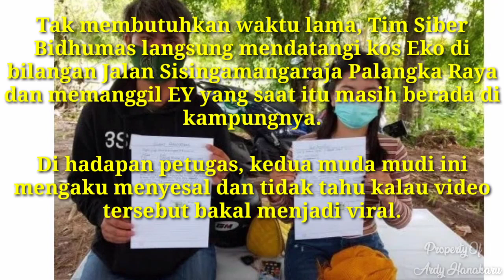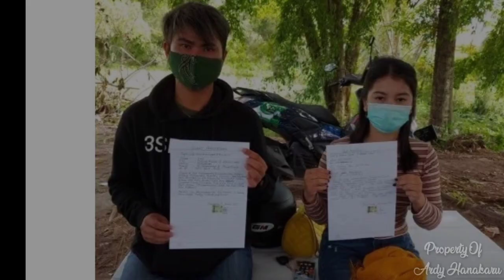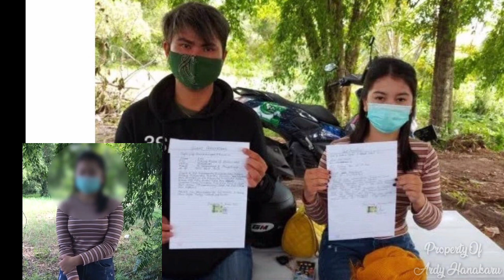Viral Unggah Video Ingin Palangka Raya Kena Musibah, Dua Remaja Minta Maaf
Perbuatan ini tidak patut dicontoh! Dengan alasan iseng dan untuk bercanda, Eko (23) dan EY (16) membuat video yang berisi doa agar Kota Palangka Raya terkena bencana seperti di Provinsi Kalsel. Video tersebut lantas diunggah ke story Instagram EY. Tak lama video tersebut langsung viral di jejaring sosial.

Mengetahui hal tersebut, Bidang Humas Polda Kalteng melalui Tim Sibernya langsung mencari pemilik akun dan orang yang berdoa di video tersebut.

Tak membutuhkan waktu lama, Tim Siber Bidhumas langsung mendatangi kos Eko di bilangan Jalan Sisingamangaraja Palangka Raya dan memanggil EY yang saat itu masih berada di kampungnya.

Di hadapan petugas, kedua muda mudi ini mengaku menyesal dan tidak tahu kalau video tersebut bakal menjadi viral.

“Kami memohon maaf pak dan mengaku menyesal. Kami berjanji tidak akan mengulanginya lagi,” ujar keduanya sambil terbata-bata.

Kapolda Kalteng Irjen Pol Dr Dedi Prasetyo melalui Kabidhumas Kombes Pol K. Eko Saputro mengatakan, kedua remaja tersebut diberikan pembinaan dan membuat surat pernyataan agar bijak bermedia sosial.

Jangan membuat video yang berisi hinaan, hujatan atau hal yang tidak baik, karena hal tersebut akan menimbulkan keresahan dan memicu kekerasan,” imbaunya.

Kabidhumas menambahkan, bahwa kasus tersebut akan terus didalami dan tidak menutupi kemungkinan akan diproses hukum.